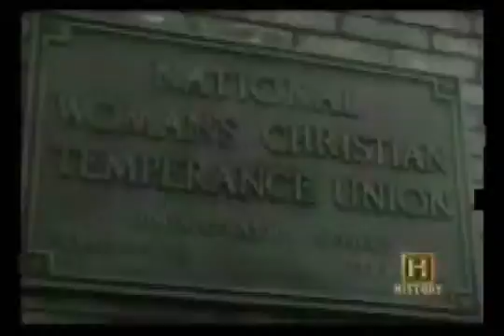Anti_Alcohol_Commercial_similar_to_Cannabis?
LEGALIZE MARIJUANA CANNABIS HIGH MARIHUANA MEDICAL WEED 420 OBAMA RON PAUL PIPE BONG JOINT KUSH DRUGS SEEDS WAR NEWS VAPORIZER BOWL HASHISH BLUNTS HASH GANJA HEMP legal cops POT PRIVACY CIVIL RIGHTS LAW ACTIVIST HERB smoke HIGHTIMES CUP hydro ECONOMIC COLLAPSE MEXICO PATRIOT MARYJANE conservative NEW YORK JERSEY CHRONIC NWO freedom GMO LIBERTARIAN ALEX JONES PRISON PLANET toke Sinsemilla HOSSER420 BAKED MSNBC CNN CBS marc emery BARRY COOPER love health cancer prop 19 California fox news ABC bp